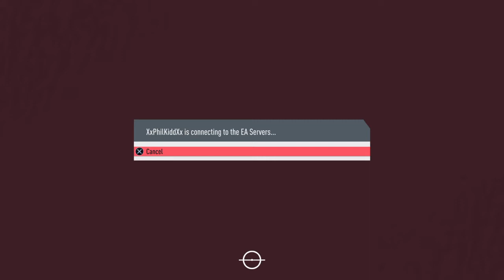FIFA 20 - TOTSSF Making Progress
Thurham,Toney & Gullit In Talks With Broz Nation Fc